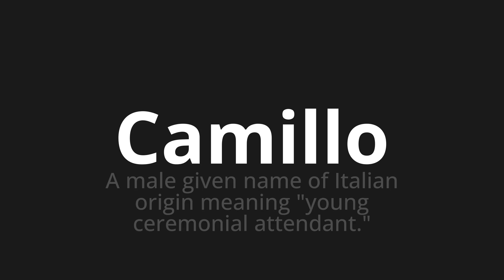How to pronounce Camillo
Master the Pronunciation of 'Camillo Which Means Camillo' - which means : A Male Given Name of Italian Origin Meaning "Young Ceremonial Attention." 📝 with @PizzaPronunciation 🎓🗣️ - [Your Guide to Italian]

Learn to pronounce 'Camillo' perfectly in Italian with our easy and engaging tutorial by @PizzaPronunciation! 📖📽️ In this comprehensive video, we provide you with native speaker examples 🗣️👂 and phonetic breakdowns 🎵 to ensure you get the pronunciation just right.

How to say Camillo in Italian